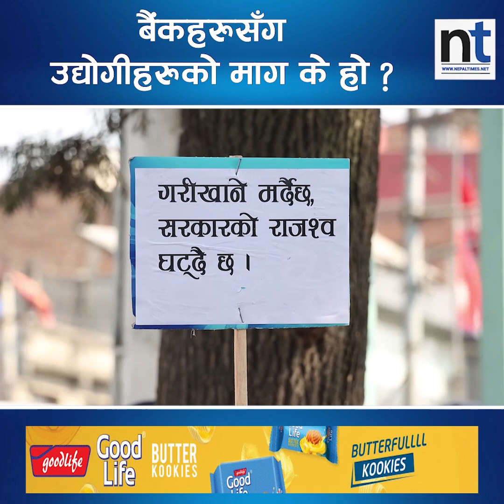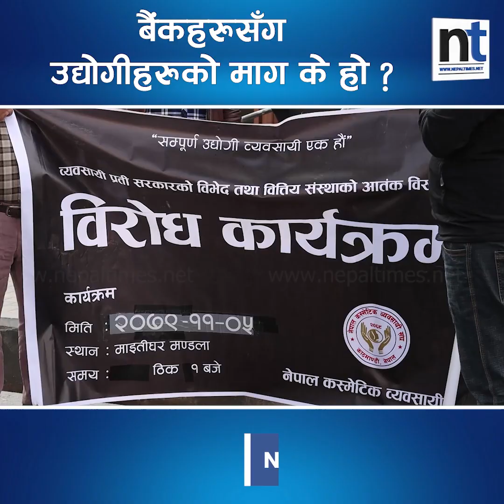बैंकहरुबिरुद्ध उद्योगी फेरि सडमा उत्रिए|| Nepal Times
बैंकहरुबिरुद्ध उद्योगी फेरि सडमा  उत्रिए
|| Nepal Times

Produced By: Nepal Times Media Private Limited
News Edited By: Harihar Nepal
Video Edited By : Nepal Times